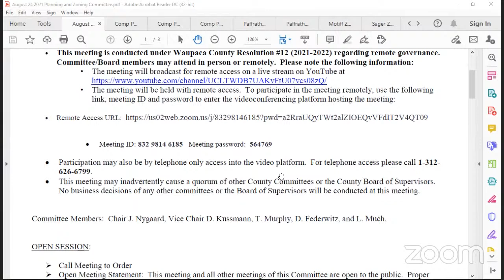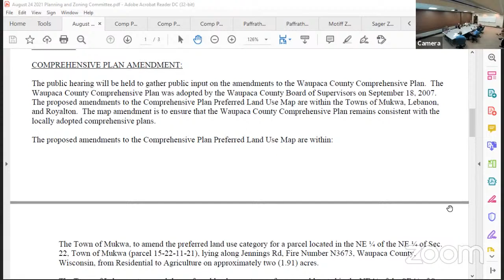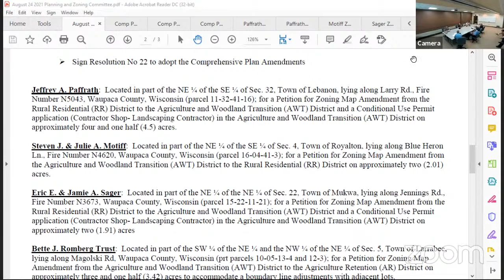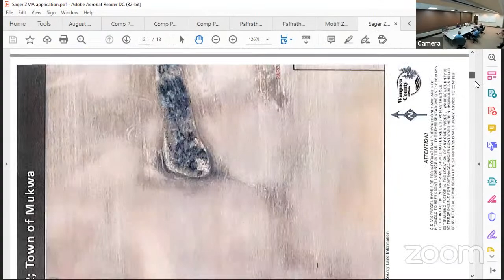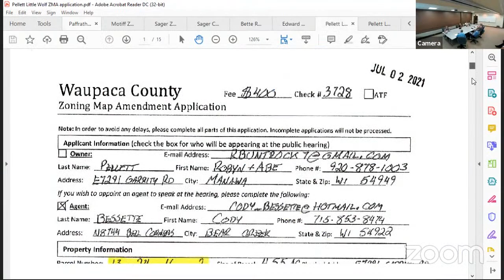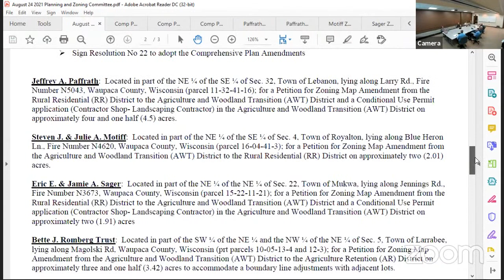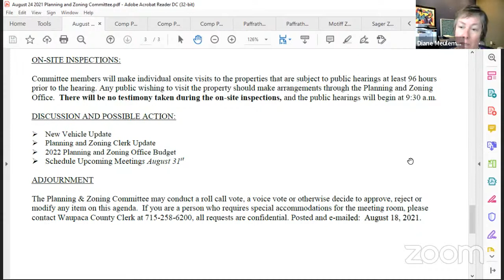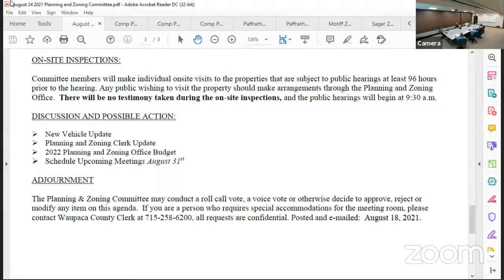August 24, 2021 Planning and Zoning Committee